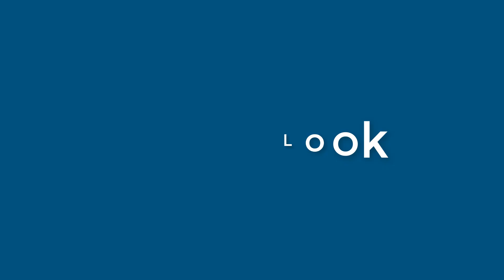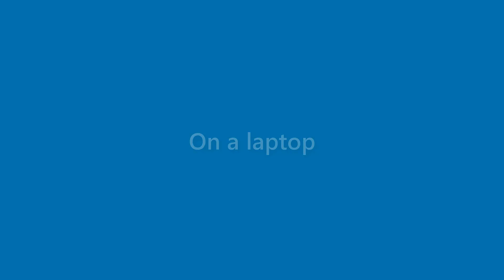Jessie Ratliff - appearance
Name Look - Jessie Ratliff - appearance. In this video we present "Jessie Ratliff" name look and feel in various scenarios.
This video will cover:
How does "Jessie Ratliff" look as a personal letterhead?
How does "Jessie Ratliff" look on a business card?
How does "Jessie Ratliff" look on a computer/laptop screen?
How does "Jessie Ratliff" look with different background colors?
How does "Jessie Ratliff" look with various fonts?